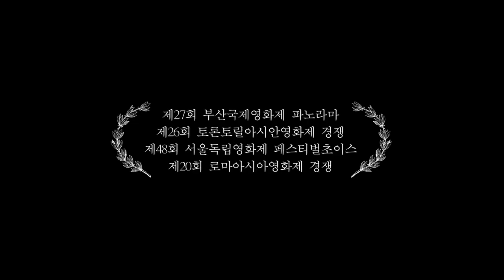"Dream Palace" "드림팰리스"-Kim Sun-young (김선영),Lee Yoon-ji (이윤지) (2022)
Drama

Starring:

Kim Sun-young (김선영),Lee Yoon-ji (이윤지),Choi Min-young (최민영),Kim Tae-hoon (김태훈)

Hye-jeong, lost her husband in an industrial accident, moves with her son to a new town apartment named 'Dream Palace', she purchased with the accident settlement fee.
However, a constructional defect occurs in the apartment and to earn the cost for the repairment, she promotes the discount sale of the apartment following the suggestion of Yong-min, who introduced her the apartment.In the meantime, she reunites with Su-in, her colleague during the protest, and recommends her purchasing the apartment.